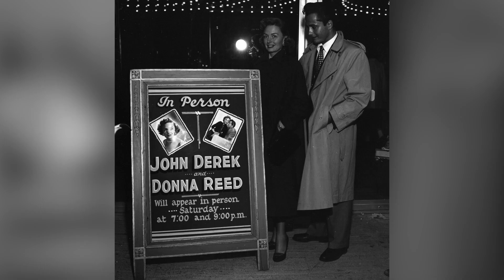How Donna Reed Transformed Into The Ideal American Woman?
📍  Actress Donna Reed is a brilliant representative of the “golden age” of world theater. The girl from a poor large family not only succeeded, but left a significant fan in the hearts of the fans. And all thanks to great talent, hard work, charm and natural beauty.